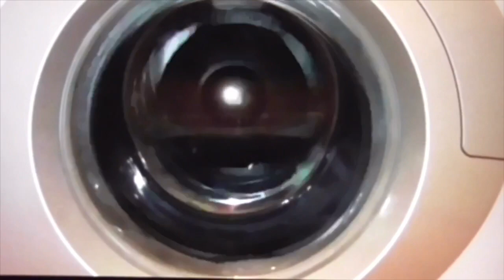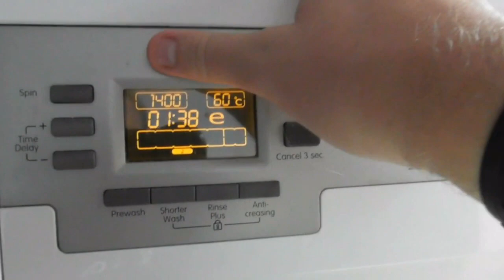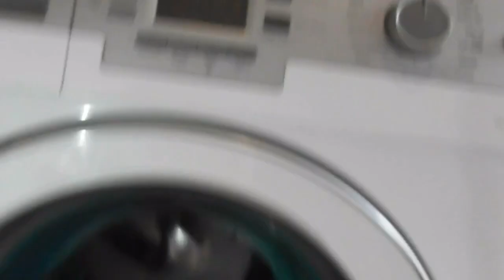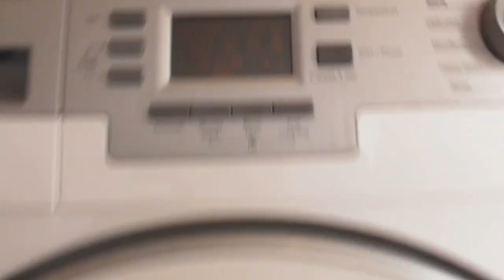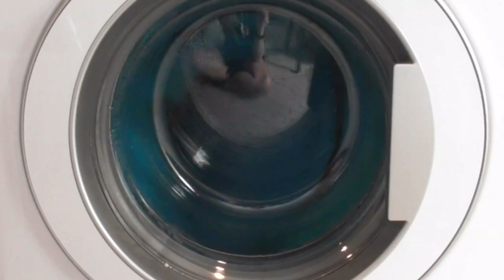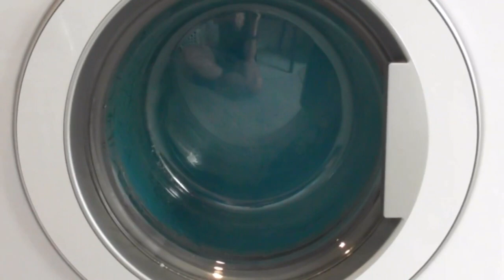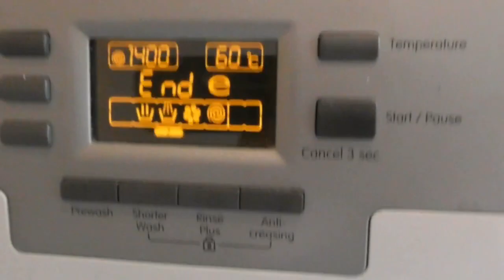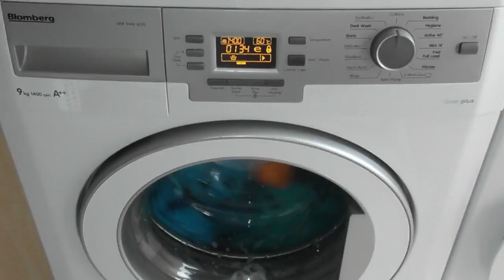Start Towels Blomberg Greenplus WNF9448 AE20 Cottons 60 Shorter Wash 1400rpm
This Is A Return Video Back To My Mystery Machine Blomberg With Some New Detergents To Try Out Which Is Tesco Bio Laundry Gel And Tesco Amber Orange Blossom Fabric Conditioner